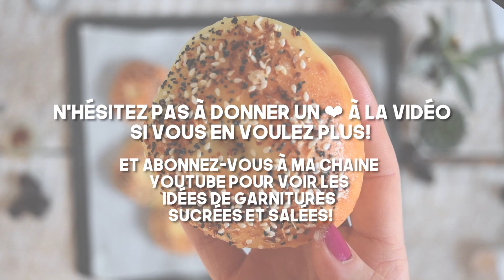Bagels maison cannelle & dattes - Collation riche en protéines | IDÉES RECETTES SANTÉ 3 INGRÉDIENTS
Voici une recette de bagels maison à la cannelle et aux dattes riches en protéines. Ils contiennent seulement 3 ingrédients et sont végétariens. Ils contiennent du yogourt grec et peuvent être réalisés en quelques minutes. Vous pouvez également les faire congeler et les conserver pour vos boîtes à lunchs.

Pour acheter mon ebook, vous avez simplement à vous rendre sur cette et à cliquer sur ''ACHETER'' puis sur ''COMMANDER''.